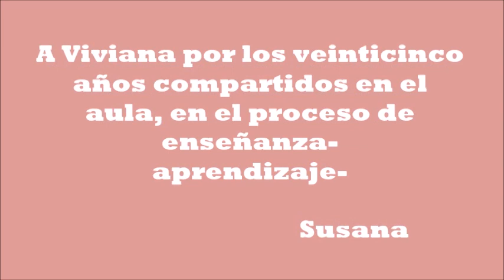TURQUÍA CON VIVI TOUR